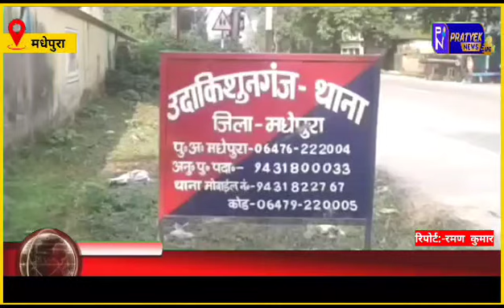मधेपुरा:-पुलिस ने अंतरजिला गिरोह के छह कुख्यात अपराधियों को दबोचा भारी मात्रा में हथियार जब्त